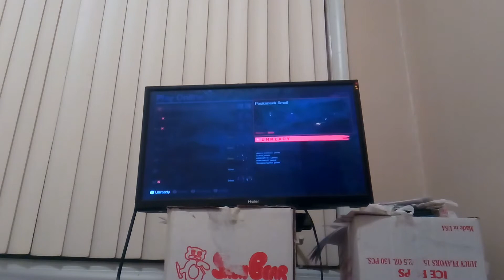Friday the 13th the game.